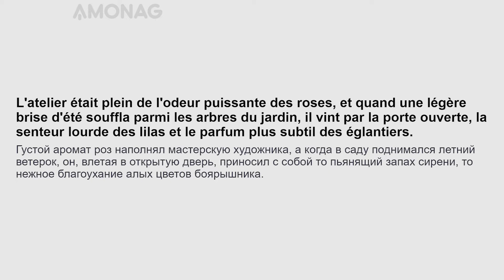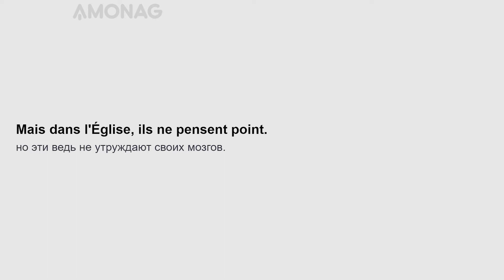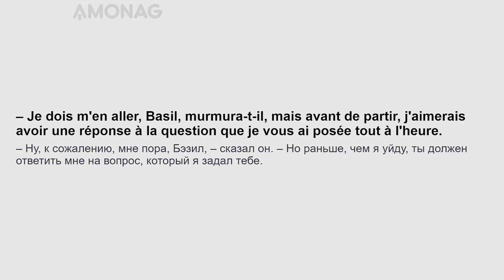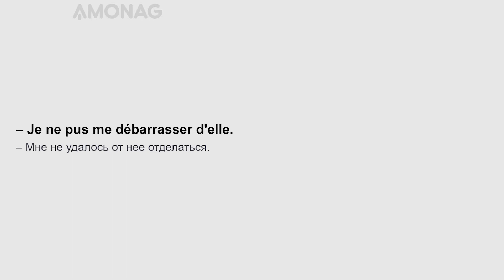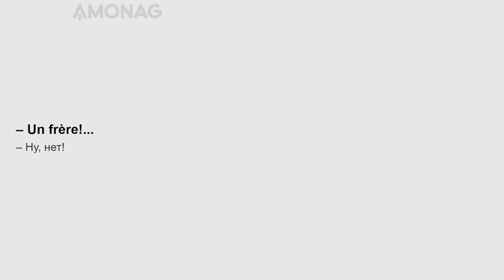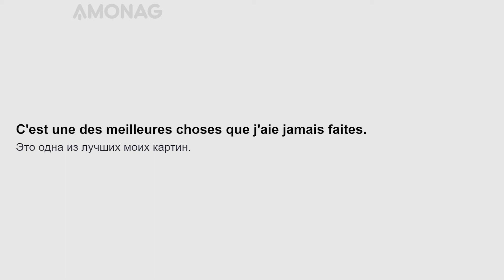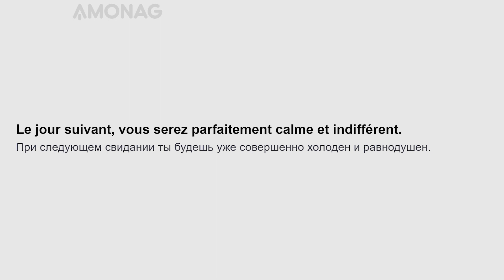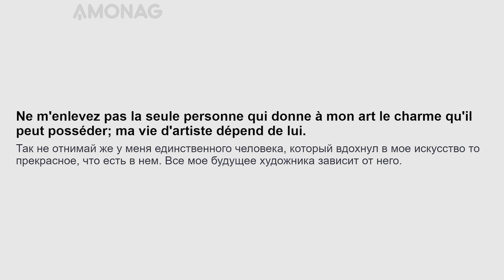Урок французского языка для продвинутого уровня по книге "Портрет Дориана Грея". Часть 1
Представляем Вам первую часть урока по книге  "Портрет Дориана Грея" на французском языке!

Тренируйте ежедневно свои навыки по владению французским языком, читая полезные фразы и интересную литературу с параллельным переводом по слайд методу AMONAG! Читайте по слайдам громко и четко, вслух - это главный секрет ускоренного освоения французского языка!

Хотите быстро и эффективно выучить французский язык? Специально для Вас мы разработали эффективную слайд методику изучения иностранных языков, которая поможет Вам освоить любой из 20 наиболее популярных в мире языков.

Вам больше не придётся скучать за учебниками и на устаревших языковых курсах. Вы сможете учить французский язык быстро и удобно!

Переходите на сайт в котором данные уроки удобнее читать с персональными настройками на французском или другом интересующим вас языке.
«Портрет Дориана Грея» (англ. The Picture of Dorian Gray) — единственный опубликованный роман Оскара Уайльда. В жанровом отношении представляет смесь романа воспитания с моральной притчей.